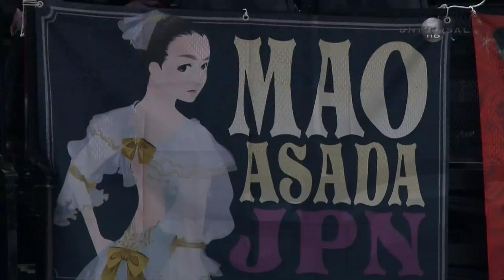2016 Trophee de France - Mao Asada SP Universal HD